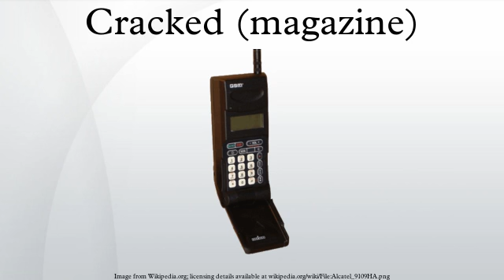Cracked (magazine)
Cracked was an American humor magazine. Founded in 1958, Cracked proved to be the most durable of the many publications to be launched in the wake of Mad magazine.
In print, Cracked conspicuously copied Mad's layouts and style, and even featured a simpleminded, wide-cheeked mascot named Sylvester P. Smythe on its covers. The Smythe character was referred to as Cracked's janitor. Unlike Neuman, who appears primarily on covers, Smythe sometimes spoke and was frequently seen inside the magazine, interacting with parody subjects and other regular characters. A 1998 reader contest led to Smythe finally getting a full middle name: "Phooey." An article on Cracked.com, the companion website, joked that the magazine was "created as a knock-off of Mad magazine just over 50 years ago", and it "spent nearly half a century with a fan base primarily comprised of people who got to the store after Mad sold out."